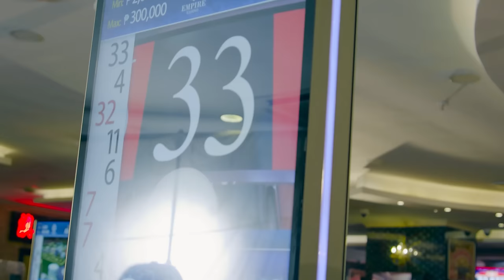Fik Fameica X Geosteady Ft Izulu (Official Music Video)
STREAM

FOLLOW   FIK FAMEICA

Fik Fameica (FRESH BWOY)